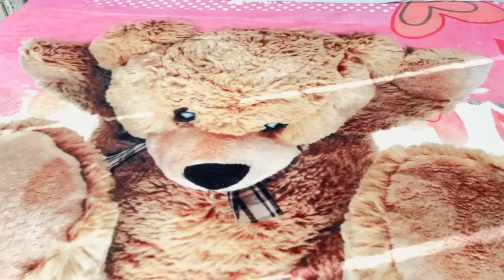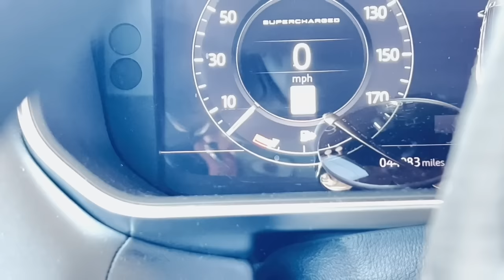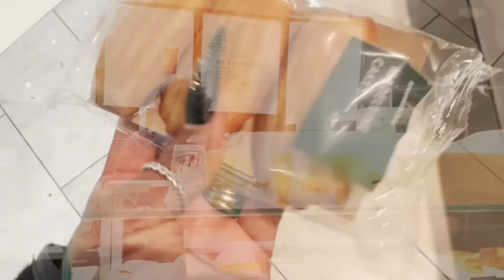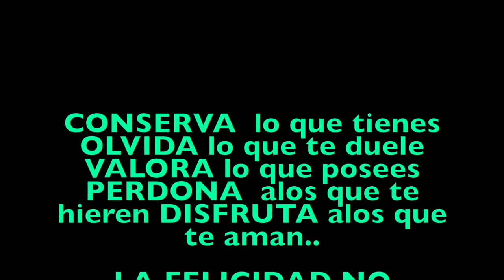VLOG#381 NOS FUIMOS ATLANTA✈️A LOS 15 DE MICHELLE🎉FUIMOS A TAQUERIA POLO🌮CASI NOS DEJA EL AVION😱